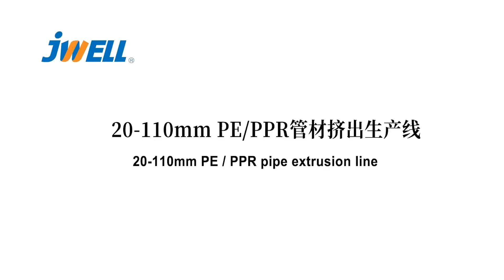HDPE PPR20 110 Pipe Extrusion Line#jwell